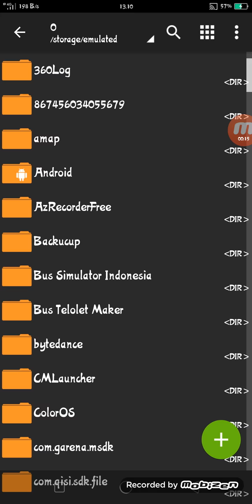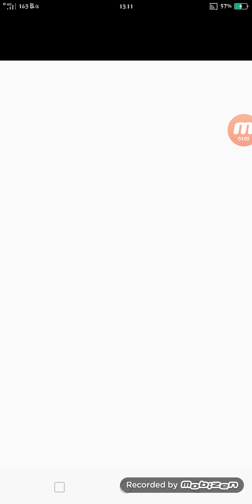Drift max pro mod apk link di deskripsi ya!!